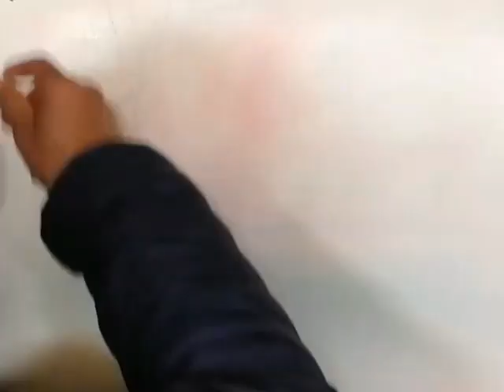Tree and water in loose style watercolor.水彩树与水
衣昕水彩